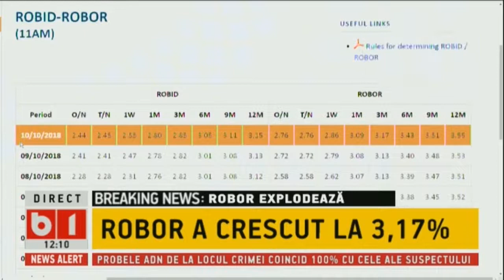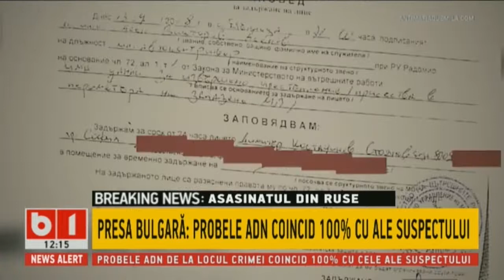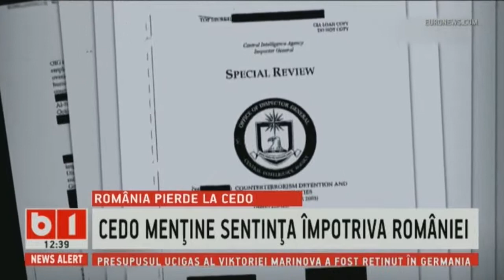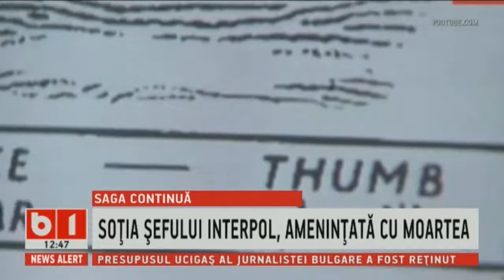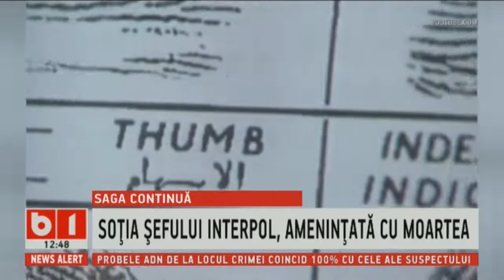STIRI B1 ORA 12.00 CU GENTIANA COMAN, 10 OCT 2018